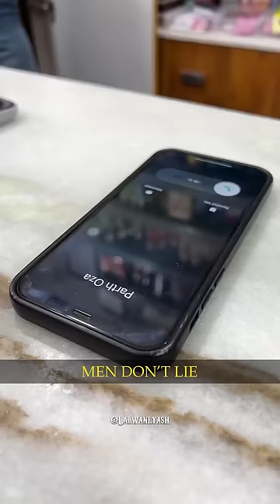MEN DON’T LIE🙂 | Yash Lalwani